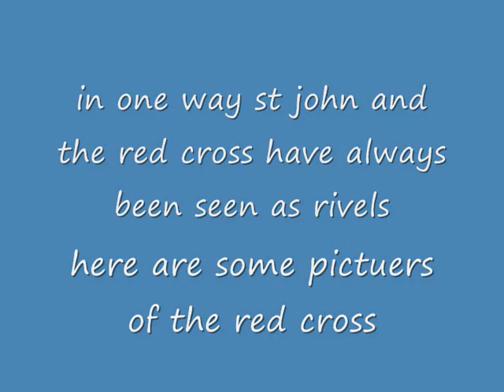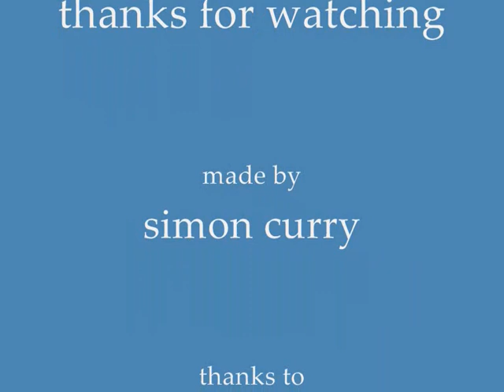st john ambulance and the red cross